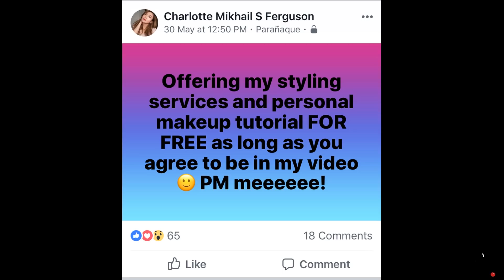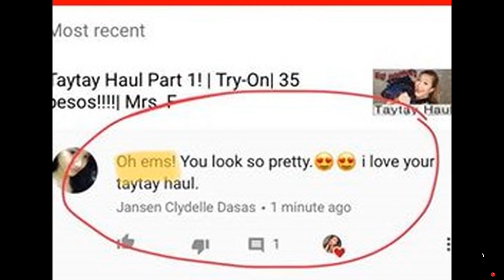PINAKAMABAGSIK NA TAYTAY HAUL| HIGH FASHION NA SOBRANG MURA!| YAY TAYTAY O NAY PATAY?!?| MRS. F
Eto na ang pinaka nakaka-mowdel na Taytay Haul ever! All because of my very special international model guest! Take cues on how she transforms these affordable pieces to magazine-ready looks!

Enjoy F Bombshells! And please let me know if we are ready to move on from Taytay Hauls! If not, get ready for Parts 7, 8, 9, 10 and infinity and beyond! I will keep going until you tell me to stop!! 😬😂

This haul is from the batch of Jo QC, Mel and Marie, so don't worry, I haven't started Subscribers Edition Season yet! Just spacing it apart in case umay 😘

Follow my sister Emille on IG for fashion inspirations! @emille_gaiser

ALL ITEMS ARE FROM THE BAGPI TIANGGE UNLESS STATED OTHERWISE:

Velvet shorts 40php (Stall #27 Blue, Masuerte Tiangge)
Ribbed old rose spaghetti strap 60php (outside street stall right before the Bagpi Entrance)
Black and white pinstriped halter top 95php (#134)
Black tropical dress with peekaboo sides 110php (#79-80, Masuerte Tiangge)
Old rose floral pants 110php (#51-52 Red, Masuerte Tiangge)
Nude halter layered chiffon top 120php (#134)
Black/navy blue sleeveless with pleated collar 120php (#128)
Rose floral dress 130php (#221)
White halter dress 140php (#172)
White ruffled skirt with mini version 150php/80php (#396)
Maroon striped T-shirt with mini version 160php/set (#98)
Old rose pleated pants 150php (#847)
Checkered hounds tooth midi pants 150php (#847)
Baby blue printed halter pantsuit 170php (#43-44)
Maroon playsuit 180php (#431)
Beige floral smocked top dress 200php (#535)
Nude infinity dress 250php (#509)

STALK ME!
SHOWS:
WEDNESDAYS - September 12 and September 26
                                Grand Wing, Lounge, Resorts World Manila
                                8:30-11pm
THURSDAYS - August 30, September 13, September 27
                                        BAR 360, Resorts World Manila
                                        7:30-9pm
SATURDAYS - September 1,8, 15,22 (but I will only be joining the September 22nd show) BAR 360, Resorts World Manila

Thank you F Bombshells for your continued support and if you know me well, you know I’ll be happy to have any comment from you! So please make my day!

If you are new here, I am Charlotte, a singer, dancer, host and You tuber whose aim is to share life lessons on beauty, fashion, relationships and confidence.  With over fifteen years in the entertainment industry, I am overflowing with tips from makeup to public speaking to heart break. Stick around with me, I promise you will not regret it because with every video, the aim is to share my knowledge. I don’t want to waste your time. Or mine. Life is short! I’d rather go shopping than make a useless video:) Thank you for dropping by! 🍒